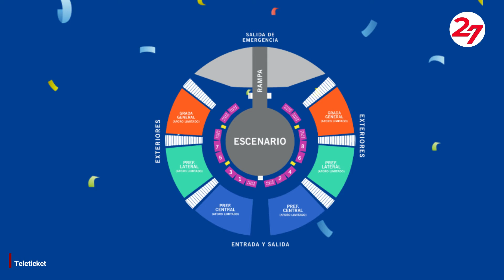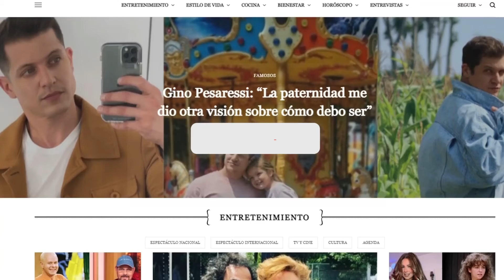4 Circos a los que puedes asistir ese mes Patrio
Julio es el mes del Bicentenario del Perú🇵🇪, Y en Magacín 247✨ te contamos de algunos circos a los que puedes asistir para celebrar y disfrutar de las Fiestas Patrias🎊🎉.